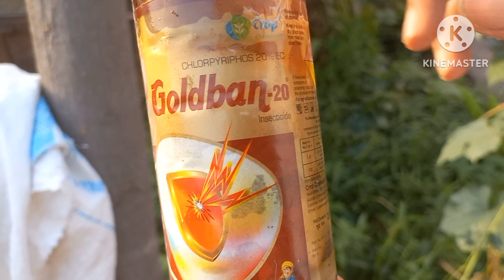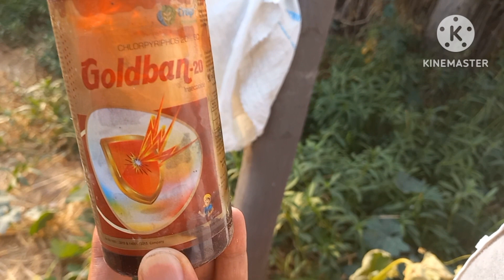इन कारणों से कटहल का हरा भरा पेड़ सूख जाता है